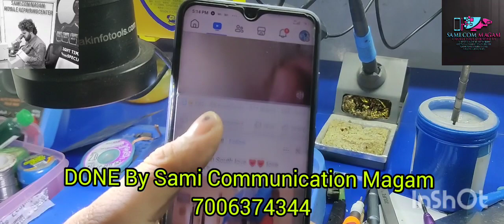redmi 8A no service 4g pfo changed